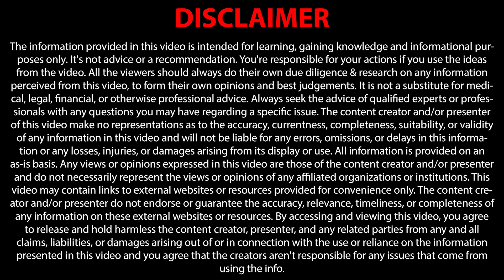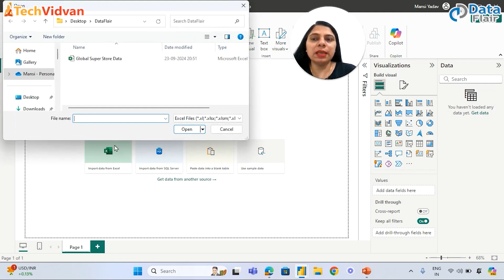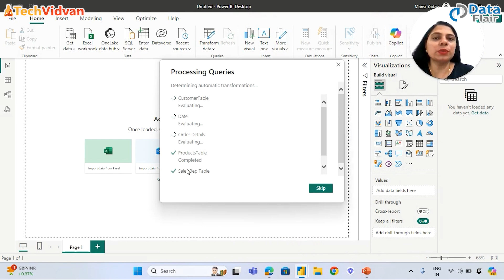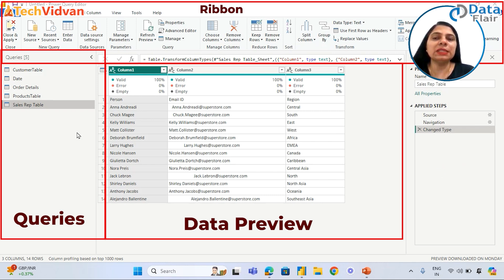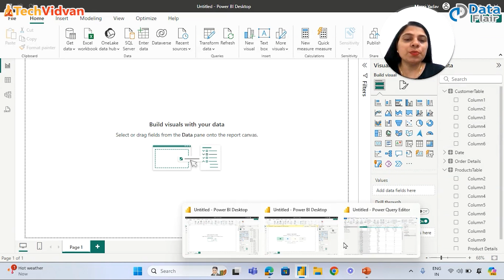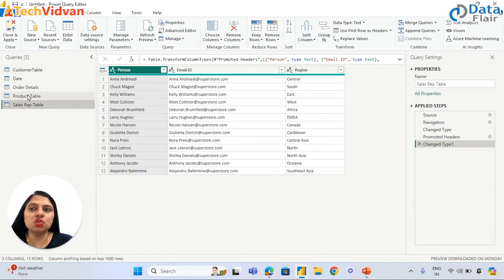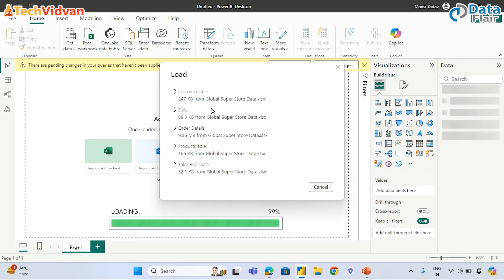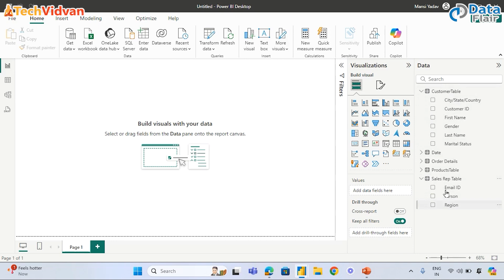Introduction to Power Query in Power BI | Learn Power Query for Data Transformation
If you want to master Power BI and get ready for MAANG companies, Enroll in our Job Ready Course

In this video, we introduce you to Power Query, one of the most powerful tools for data transformation in Power BI. Power Query allows you to clean, shape, and prepare your data before you start building reports and dashboards. We’ll walk you through the basic interface of Power Query, its key features, and how to use it for importing and transforming data from different sources.

This video is the first part of our Power Query series in the Full Power BI Course Playlist, and it will set the foundation for mastering data transformation in Power BI. Whether you’re a beginner or looking to level up your data skills, learning Power Query is essential for anyone working with data.